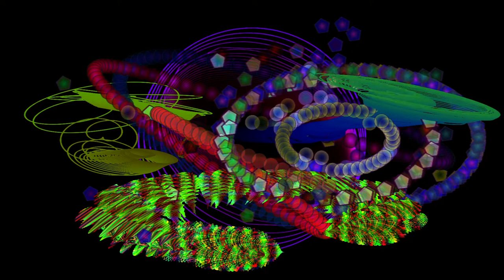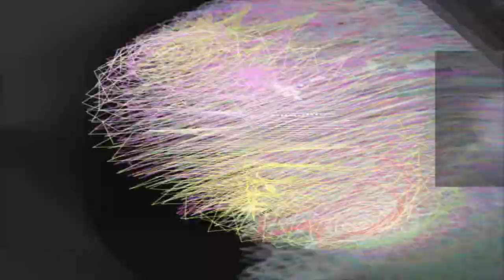01 Payatamu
Composition consists of LMMS voices and percussion together with two (2) hardware synths. It in Db and Ab mixolydian.
Recorded with Audacity.
Visuals captured with VokoscreenNG.
And, combined with Kdenlive.